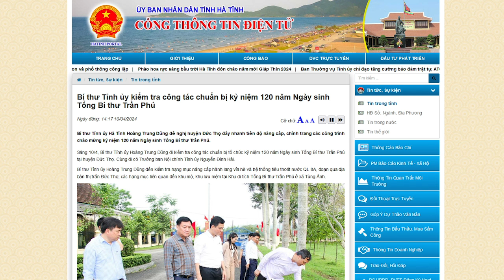Chi hơn 200 tỷ kỷ niệm ngày sinh Trần Phú: Phe Nghệ Tĩnh đã hết cửa kiếm ăn?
“ông Trần Phú là một người nổi tiếng với với tư tưởng phản động, “trí phú địa hào, đào tận gốc, trốc tận rễ”. Thì lẽ ra dân Hà tĩnh phải coi đó là nỗi nhục & phải quên cái tên nó đi.”